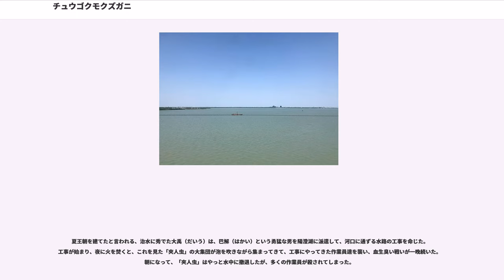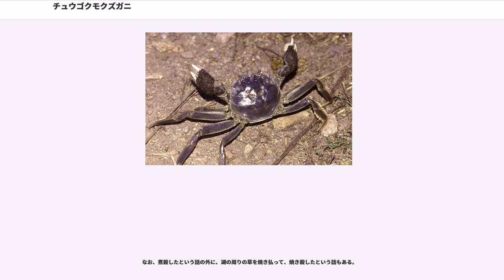チュウゴクモクズガニ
チュウゴクモクズガニ（中国藻屑蟹、学名"Eriocheir sinensis" 、中国名：中華絨螯蟹（）、英名：Chinese mitten crab）は、中国および朝鮮半島東岸部原産のイワガニ科のカニの一種。従来は「シナモクズガニ」（支那藻屑蟹）と呼んでいたが、近年ではあまりこの名称は用いられない。日本では一般に「上海蟹（シャンハイガニ）」の名で知られる。上海、香港などで、秋が旬とされる、重要な食用種である。

中国で最も知られている呼び名は「大閘蟹」（ダージャーシエ dàzháxiè、上海語 ドゥザッハ）であり、上海でも香港でも台湾でも、この名で呼ばれている。語源は、産卵のために下ってくるところを閘（水門）で堰止めて取るためとも、「閘」は煮るという意味の「煠」の訛とも言われるが定かでない。

アメリカ、ヨーロッパでは外来種として問題となっている。侵略的外来種として古くから有名な種であり、世界の侵略的外来種ワースト100のうち1種にも選定されている。

チュウゴクモクズガニは、中国語では「中華絨螯蟹」（）と呼ばれる。「中国の絨毛のあるはさみを持つ蟹」という意味で、その名の通り、大きく発達した一対のはさみ状の爪を持ち、その回りにはびっしりと絨毛が生えている。和名はこの絨毛を藻屑に例えている。「毛蟹 máoxiè」、「老毛蟹 lǎomáoxiè」と呼ぶ地域もある。同属異種の日本のモクズガニも、絨毛によって「ケガニ」と呼ぶ地域があるが、同じ発想である。はさみの先端には掻きとる動作に適した黒い蹄状の爪がついている。

主産地の長江沿いでは、はさみは金色、毛は黄色い色をしているが、四角い形の甲羅の色は青緑色をしている。調理のために、蒸したり煮たりすると、鮮やかな柿色に変わる。甲羅の前から横にかけて、ノコギリの歯のようなとげが4対ある。大型のカニであり、大きい個体では甲幅（甲羅の幅）が8cm程度になる。

淡水性のため、中国では「河蟹 héxiè」、「清水蟹 qīngshuǐxiè」とも呼ばれ。幼生は海水から汽水域で育つため、親蟹は雄、雌とも産卵のために河口や海岸に移動する必要がある。主に秋に、河口で生殖したのち、雌が海水域に移動して産卵する。腹部は薄い灰色で、7節に分かれており、雄は三角形、雌は俵型をしている。

海の蟹と比べると小さいため、脚の肉などは食べにくく、量も少ないが、甲羅の中の内子や蟹味噌は珍重される。栄養価としては、タンパク質、ビタミンB12を豊富に含む。

食性は植物食に偏った雑食性であり、甲殻類、貝類、小魚、水生昆虫、水草、稲の苗などを好んで食べる。

産卵は海水中で行われるため、産卵時期の秋になると、海辺に移動する。交尾の後にメスは海水中で産卵し、0.4mm足らずの小さな卵を腹脚にたくさん抱え、孵化するまで保護する。孵化した幼生を海に放出した成体は一冬に2-3回交尾と産卵を繰り返したあと、疲弊して死亡するため二度と川には戻らない。

孵化したゾエア幼生は0.4mmたらずで、遊泳能力の乏しいゾエア幼生はプランクトン生活を送るが、この間に魚などに捕食されるので、生き残るのはごくわずかである。人工孵化する場合でも、4分の1程度しか生き残らないと言われる。

脱皮を繰り返して、メガロパ幼生へと変態し、エビのように腹肢を用いて積極的に遊泳して河口から河川の汽水域を遡上する。変態した稚ガニは泥地で生活をし、泥の中に穴を掘って棲むようになる。養殖の場合、中国で鈕釦蟹とも呼ばれるサワガニより少し小さい大きさになると、泥から掘り出して、養殖池に移される。

養殖の場合、成長促進ホルモンや、病気を予防するために、クロラムフェニコールやオキシテトラサイクリンなどの抗生物質が与えられることが多い。

中国の長江流域を中心に、遼寧省から広東省まで、広い地域の川に分布している。また、朝鮮半島にも分布する。

最も有名な産地は、中国江蘇省蘇州市にある陽澄湖（ようちょうこ）である。江蘇省内では、洪沢湖（泗洪県など）、高宝湖（高郵市）、白馬湖（宝応県）、射陽河（興化市）などでも養殖が盛んである。上海市内では長江の中にある崇明島(崇明県)が大規模な産地として知られる。実際には、地元江蘇省の沿岸地域、崇明島で一貫して養殖する他にも、浙江省、福建省、遼寧省などの沿岸地域で産卵からメガロパ幼生になるまでの飼育を行い、それから、江蘇省の他、安徽省石臼湖、巣湖、江西省、湖南省など、長江の上流地域に移し...